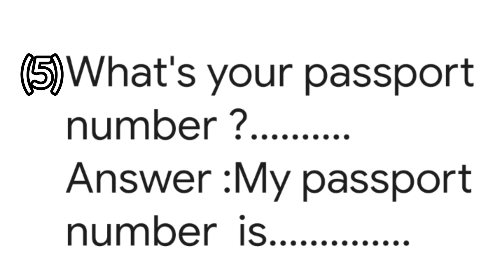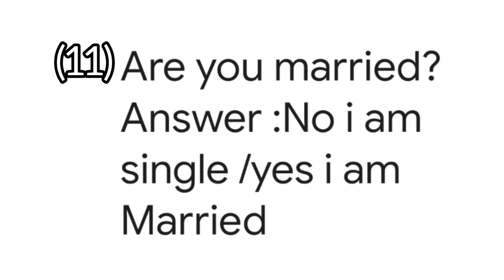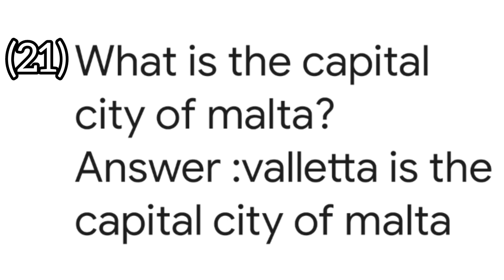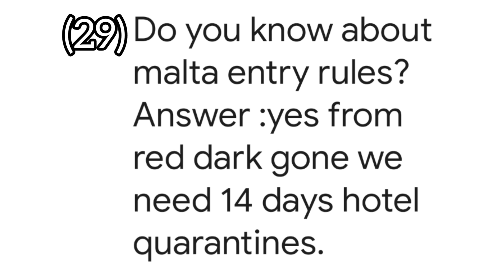malta job interview all qustion and answer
# interview